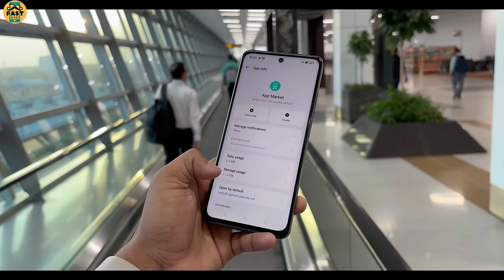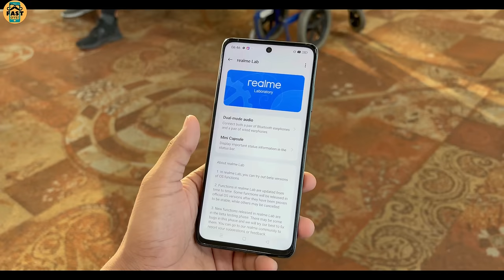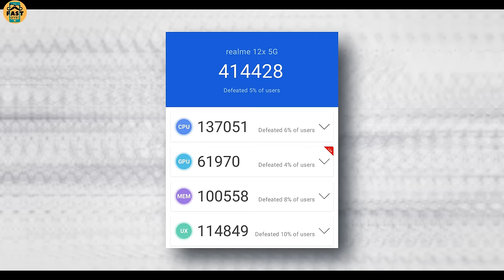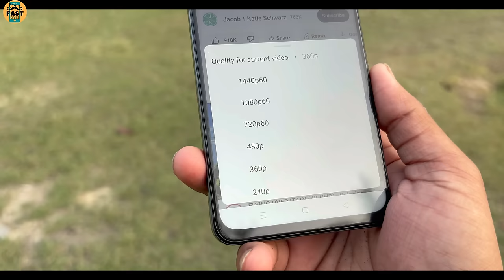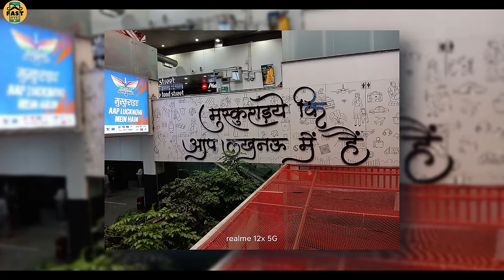Realme 12X 5G Review After 7 Days - Best 5G Phone Under 12000?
This video is all about Realme 12X 5g review, kya ye best 5g phone under 12000 hai, 120hz fhd+ display kaisi hai, 50mp camera kaisi photo deta hai, 5000mAH battery kaisi hai, gaming phone hai kya realme 12x 5g?

🛒Amazon Best Offers
Video Highlights:-
00:00 best 5g phone under 12000 (intro)
00:38 realme 12x 5g software
01:53 realme 12x 5g review - calling
02:26 realme 12x 5g battery & charging test
02:42 realme 12x 5g performance
03:53 realme 12x 5g display
05:19 realme 12x review - speaker
06:01 realme 12x 5g camera review
07:58 realme 12x 5g problems?